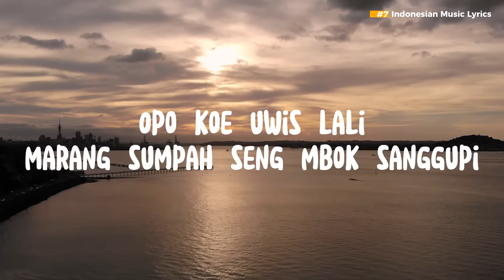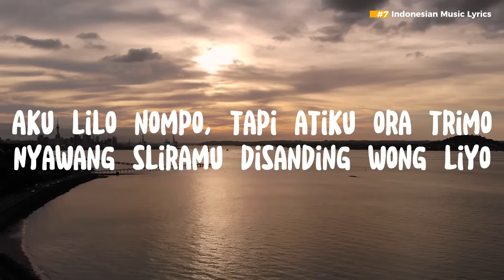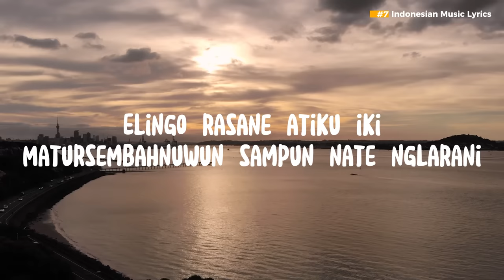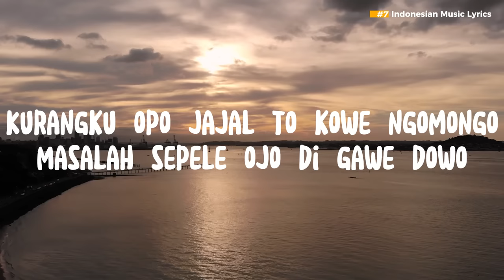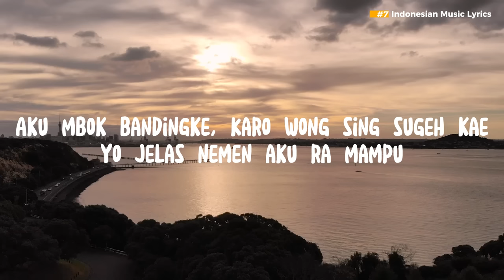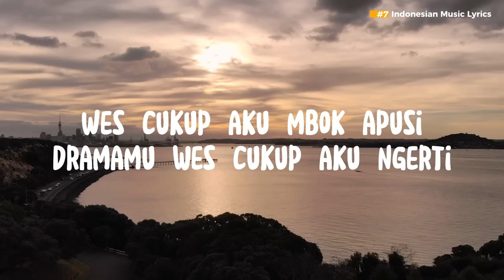Ginio - Gilga Sahid [Lirik Lagu] - Spotify Indonesia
Lirik lagu Ginio by LyricsFind :

Aku kelingan sliramu
Medot tresno segampang iku
Opo koe uwis lali
Marang sumpah seng mbok sanggupi
Janji sing mbien jarene mbok tepati
Opo pancen aku kleru
Opo wes duwe sing luih aku
Aku lilo nompo, tapi atiku ora trimo
Nyawang sliramu disanding wong liyo
Kurangku opo jajal kowe ngomongo
Masalah sepele ojo di gawe dowo
Tulung jelasno neng aku sayang
Opo pengorbananku iseh kurang
Aku mbok bandingke, Karo wong sing sugeh kae
Yo jelas nemen aku ra mampu
Wes cukup aku mbok apusi
Dramamu wes cukup aku ngerti
Elingo rasane atiku iki
Matursembahnuwun sampun nate nglarani
Matursembahnuwun ninggal loro ning ati
Cerito ngeneki ora bakal tak baleni

{Kenapa kamu bandingkan aku?}